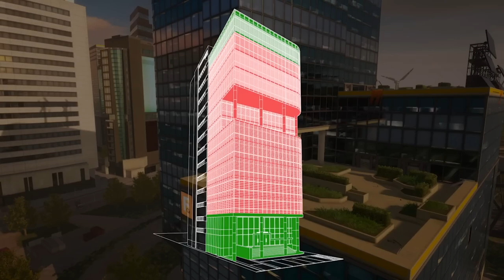ផែនទីថ្មី PUBG Deston | Khmer Review GMK